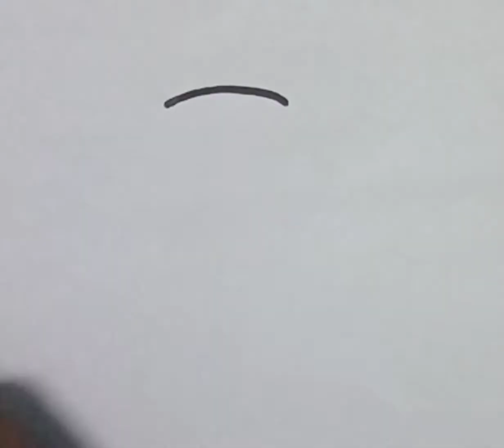drawing practice for students